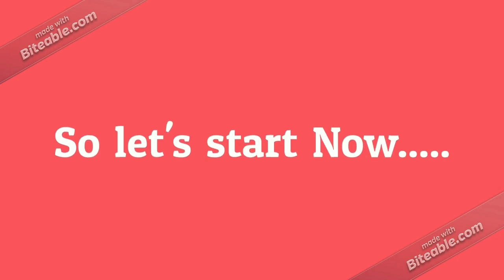Color Rock Cock-Acrylic painting/ homemade Illustration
Hi i'm Smart art
Follow my pages